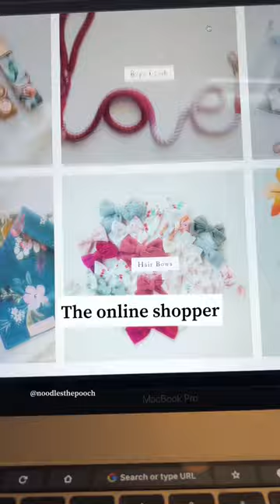The types of people in an office part 3!